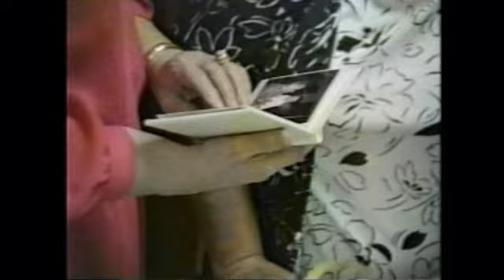Casey's Retirement Party